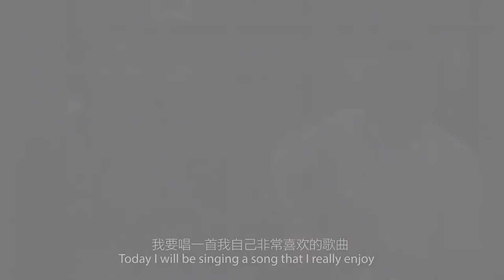蔡淳佳不插电演唱《他和她》献给歌迷 | Joi Chua Dedicates Acoustic Piece "He and She" For Fans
蔡淳佳不插电曲目下篇来啦！这周演唱的歌曲是“他和她”。快来听听淳佳对这首经典歌的想法哦！好的歌曲不管是什么时候都能流传很久。特别感谢 Entree Media 精心制作的视频，以及吉他手 Shane Low 的超棒伴奏！

让我们与蔡淳佳约定11月29日在 ‘FLOW’ 演唱会新加坡站一起合唱，共同倾听淳佳的空灵淳声吧！

We are back with the second part of the video series with Joi Chua sharing her heartfelt thoughts on her classic piece “He and She” released in 2000. Special thanks to Entree Media for the wonderful video creation and guitarist Shane Low for the beautiful acoustics!

Mark 29 Nov on your calendars to come catch more LIVE performances by Joi Chua at her ‘FLOW’ Concert in Singapore!